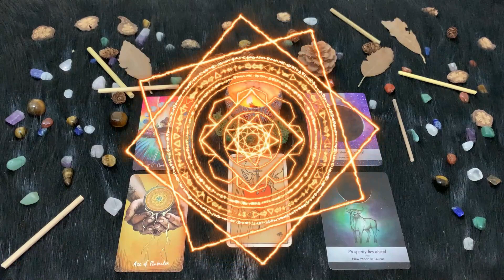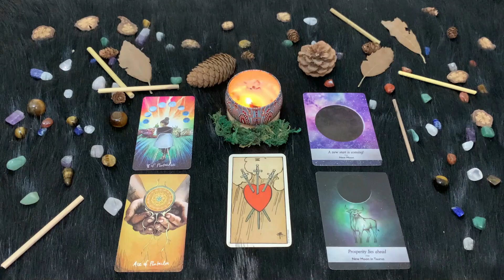| Mercoledì 13 Ottobre | Oroscopo Paolo Fox | Toro | Grandi ideali col trigono Luna-Urano